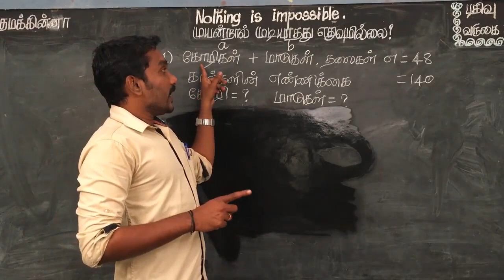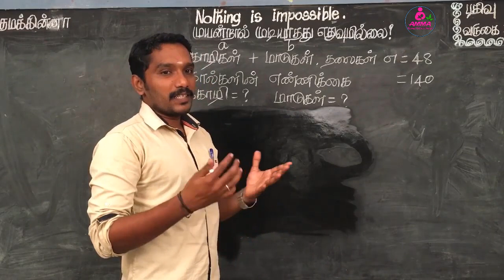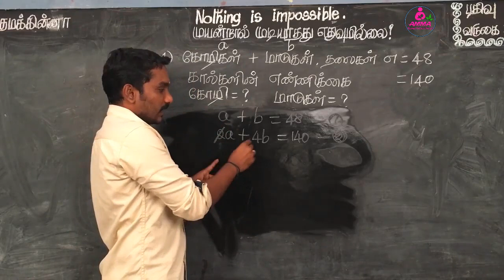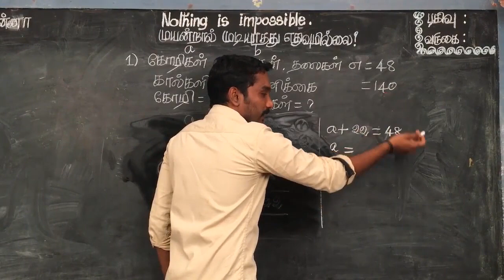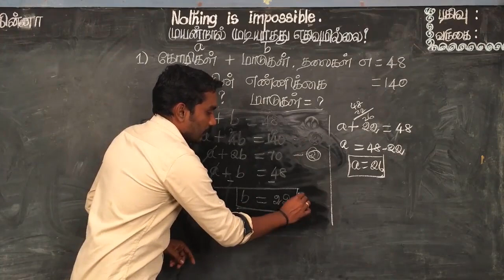TNPSC GROUP EXAMS MATHS || EASY WAY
HERE YOU CAN KNOW THE EASIEST WAY TO SOLVE THE MATHS PROBLEMS.

தமிழ் வாசித்தல் பயிற்சி இரண்டே நாட்களில் ! SCREEN CAST | HOW TO CONNECT A MOBILE TO PC, LAPTOP AND PROJECTOR WITHOUT WIRE | | MIRROR CASTING